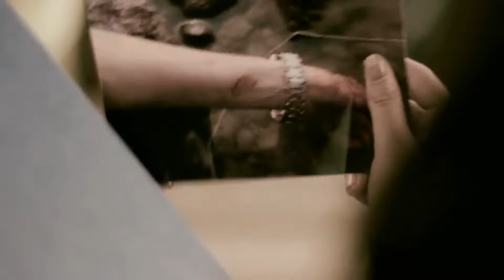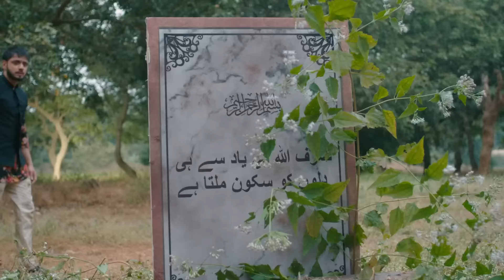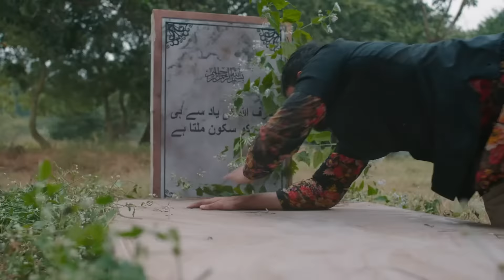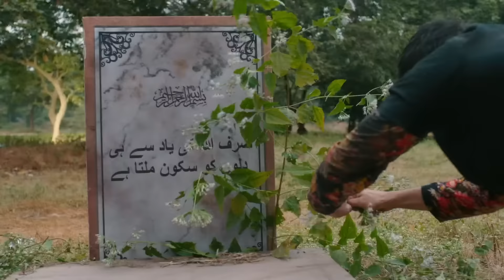Ishq Subhan Allah | Ep.480 | क्या Kabir विश्वास करेगा Zara की बात पर? | Full Episode | ZEE TV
Zara, Reema and Imraan conduct a sting operation against those who have turned 'Nikah halala' into a business. Meanwhile, Alina is disturbed by Zeenat's constant insistence on getting her married soon. However, Zara supports Alina's determination to complete her education before getting married. Further, Zara learns that Aabida's ex-husband is threatening her and forcing her to retract her case from the Sharia board. When Kabir disregards Zara's call, she seeks Nilofer's help to assist Aabida.

Show Name : Ishq Subhan Allah
Producer/Star Cast : Adnan Khan , Eisha Singh
Episode No : 480